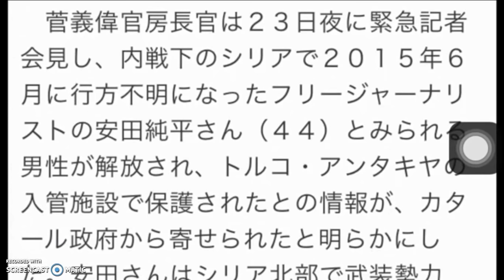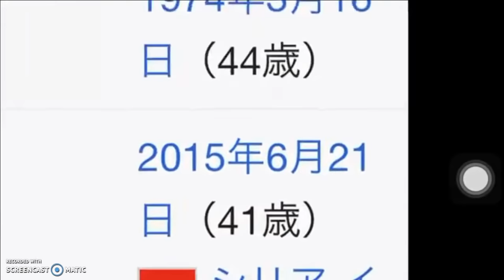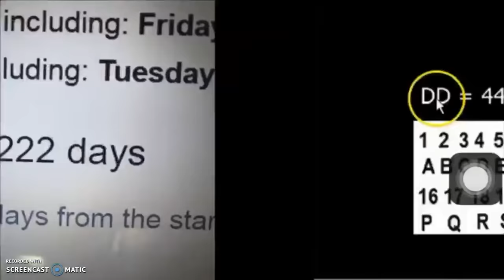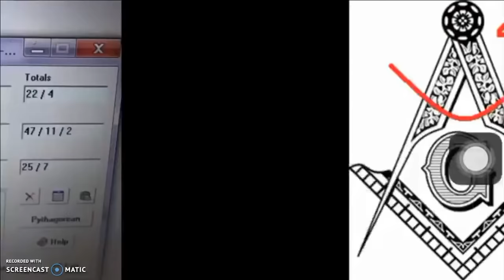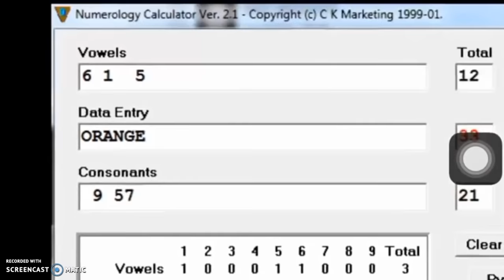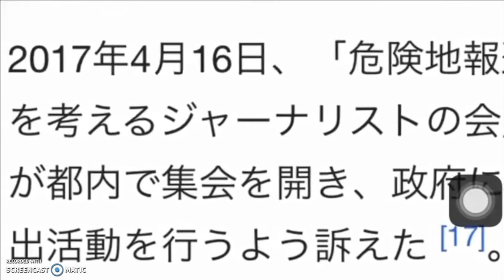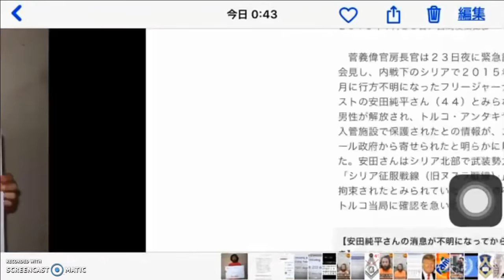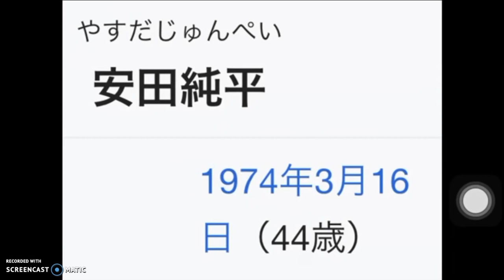①安田純平（御用 ヤラセ 人質ジャーナリスト）フリーメイソンリー 自作自演解放劇 33マーキング 44マーキング 47マーキング 666獣の印 マーキング compass47degree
安田純平の純平はローマ字ヘボン式JumpeiよりJunpei の方が音の聞こえ方も自然。
Jumpeiならば（46ピタゴラス、41カルディアン）で失踪時の年齢41歳の41をマーキング
Junpeiならフリーメイソンリーシンボル開いたコンパスの角度47度の47をマーキング。
44歳(44=Death,Destruction) 44マーキング
母親の安田幸子も(47Pythagorean)
本名 ）山本純平 (55chaldean)、
ワードPuku Hottoku (44 pythagorean) は日本語では" パクはほっとけ "に聞こえる名前遊び(play on name)

アルヌスラ戦線 Al Nusra Front (47Chaldean)
Alを除いてNusra Frontならば（47Pythagorean)
保護されたトルコアンタキヤ Antakya Turkey (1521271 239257=47ピタゴラス数秘)

スペイン人人質 アンヘルサストレの右手のハンドサイン666（毎日新聞）

①Angel Sastre=35 カルディアン数秘（アンヘルサストレ） クライシスアクター代表。35歳の年に拘束、解放。（名前の数秘と年齢が一致）

②Antonio PampliegaのPampliegaは（44ピタゴラス数秘）1982年生まれ2015年失踪当時33歳 44マーキング 33マーキング。

③Jose Manuel Lopez=63ピタゴラス数秘（666）1971年生まれ失踪当時44歳
解放後帰国の旅客機のbodyには45-42の表記（ 96マーキング ）

過去の人質ヤラセ事件
湯川遥菜（37カルディアン数秘） 本名 湯川正行（47ピタゴラス数秘）
死没2015年1月25日
215⇔125
高校卒業後ミリタリーショップ【日高屋】を開店。Hidakaya=33ピタゴラス数秘

後藤 健二 43ピタゴラス数秘、35カルディアン数秘。
本名） 城後健二 （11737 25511=33カルディアン数秘）
47歳没
著書 フジテレビ受賞作｢ダイアモンドより平和がほしい｣のダイアモンドは33数秘。
2014年11月1日（777 or 111）拘束の連絡
2015年1月20日（合計数11）ジハディジョン（JJ=11数秘）
身代金要求のビデオ
2015年2月1日（合計数11）殺害動画インターネットで公開。
Twitter アカウント @kenjigotoip  は44カルディアン数秘。

ドナルドトランプ TrumpのファミリーサーネームDrumpf=33

33数秘の著名人や地名、キャラクターや物の呼び名などの例。

Lucas Film、Mel Gibson、Daryl Hannah、Bo Derek、Robin Williams(66)、

Johnson、Simpson、Patrick、Cameron、Micheal、Robbie Parker、Turner、Miller、Townsend、Leonard、Courtney、Stephen、Pauline、

NWOヤラセ
自己責任論以前の問題として、紛争地の惨状は我々が見ることは出来ません。何故見れないのか？見れないように誰が操作するのか？が大問題です。

我々が見られるのは 安田純平 の解放茶番劇だけです。
自己責任論炎上ネタはヤラセを目立たなくするためのスピンネタ。

ネット工作員は安田純平単独の自作自演とは言いますが、それが国家ぐるみであるということには一つも触れません。

ネタとしてテロリスト関連の脅威を煽ることでオリンピック対策やNWO体制にも有利に働きます。

韓国人？又は韓国人成りすましを役者として使うことによって人種間差別分断アジェンダも織り込み済み。(ねつ造シナリオを作った国家ぐるみの本来の仕掛け人たちに対する目隠し)
分断工作はエリートが使う大衆コントロール手法の常套手段。

カタールが身代金を払ったというシナリオはカタールがState of Qatarでピタゴラス数秘44だから。(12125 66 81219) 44は安田純平の44歳ともリンク。
勿論何億円も払ったというのも捏造ストーリー(この件でのメディアからの情報は全てインチキ捏造)
帰還に利用した旅客機Turkish Airlines(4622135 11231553=44Chaldean)
両親の住んでいる入間市 Iruma shi (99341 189=44Pythagorean)

迎えにきた２台の車のナンバー(119と188）119⇔911と88のマーキング 。
911は黙示録9章11節やアメリカ同時多発テロのヤラセが起こった日。88=HH=ハイルヒトラー

妻に送ったゴミ ヤラセ 暗号文。払ってはあかん（Harochaakan=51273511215=33カルディアン数秘)

家の椅子を買った場所( Ikebukuro=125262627=33カルディアン数秘)

断固無視しろ(Danko6446=39(999⇔666)カルディアン数秘、Danko=18(666 or 9 )ピタゴラス数秘、
6446→(66)(44)
ジマトリア→
Danko6446 in English Gematria equals: 270=(9)
Danko6446 in Simple Gematria equals: 45=(9)

無事に帰る
Buji Frog=Buji Frog in Simple Gematria equals: 88( 88マーキング ）

NWO 国家ぐるみのヤラセ人質工作事件。安田純平も雇われ
現在フリージャーナリストとはいえ、元々メディアに所属していたひも付き人間がやることをどこの誰が信用する事ができるだろう？ journalistの数秘は(33Chaldean) 33はフリーメイソンリーにとって重要な数。
今話題のサウジジャーナリスト ジャマルカショギ (オレンジのシャツを着た写真あり)と同じ ヤラセ 事件

解放された日付10月23日(1+2)( 3)→33 もしくは10+23=33 33マーキング
日付は嘘ペディアより参照(ウィキペディア参照)
失踪した2015年6月21日～解放2018年10月23日は1,221日間（その日を含む）→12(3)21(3)→33

今年3月16日の誕生日より222日目（その日を含む）1221日間=(6) 222=(6)、1221は組み合わせで222にも。

2016年3月16日公開ビデオ失踪日から数えて270日目(2+7）=（9) その時着ていた服装白黒アーガイルセーターとチェックのマフラーはフリーメイソンリーシンボル。

2016年5月28日の映像公開は失踪より11月と8日目（11×8＝88=HH=ハイルヒトラー)
2018年7月6日フェイスブックに映像公開（開放前110日目）(11)また誕生日3月16日より113日目11×3=33(3ヶ月と21日目→33)

2017年4月16日危険地報道を考えるジャーナリストの会集会開催（失踪から #666 日目） 666獣の印

2018年7月25日収録とされる動画は失踪日から1131日目→(1+1+1)と3で33、また誕生日からは132日目(1+2、3=33）その映像公開日7月31日は失踪日より1137日目(11)+(37）=（47)、1137日目は3年と1ヶ月と11日目→(33)

2018年8月7日安田純平の妻とされるMyuが日本記者クラブで初めて記者会見をしたのは失踪日の2015年6月21日から1144目(その日を含む)(11)(44)
その88日後（ 88マーキング ）の2018年11月2日（11･11･11＝33）に安田純平の解放後日本記者クラブ記者会見。
また2018年11月2日は解放された10月23より11日後。
その安田純平の記者会見は2018年3月16日の誕生日より232日目（組み合わせで322スカルアンドボーンズ）
また6月24日フリーメイソンリーイングランドグランドロッジ設立日より132日目（組み合わせ33）（18週と6日目）（96）

Myu の数秘は(14Pyhagorean 11Chaldean)
Umaru のイングリッシュジマトリアは444 （Japan Times ではumaru 表記）

安田幸子　(47Pythagorean 38Chaldean)
安田英昭 （55Pythagorean 35Chaldean)
常岡浩介　(44pythagorean 58Chaldean )